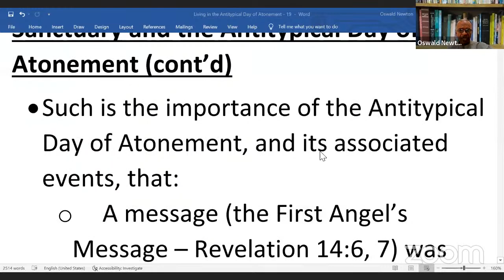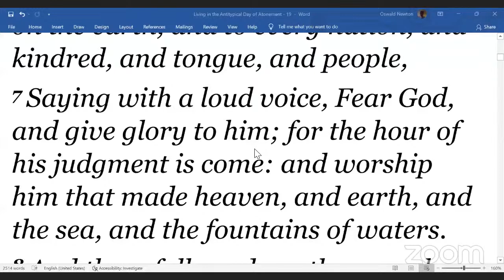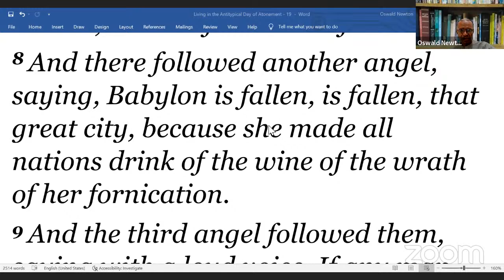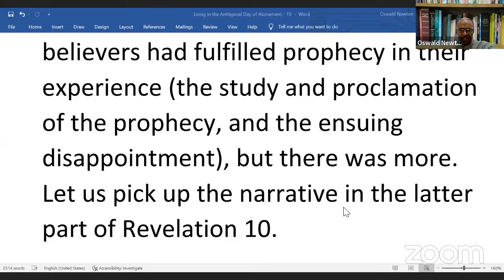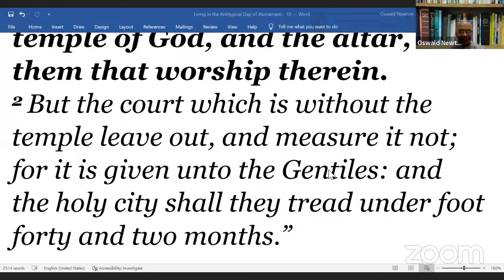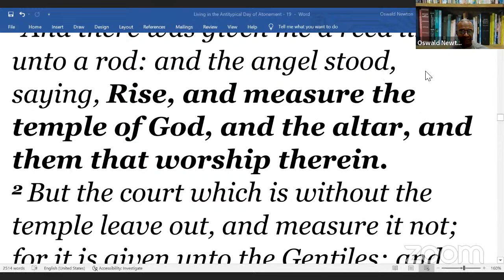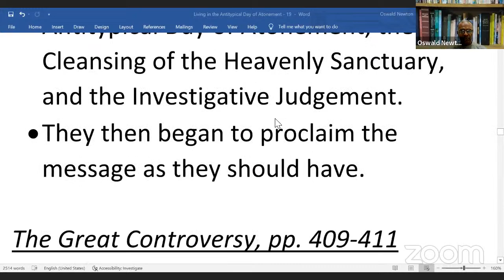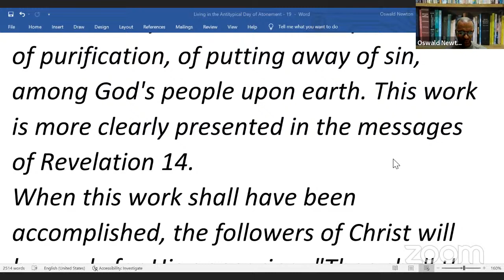Living in the Antitypical Day of Atonement - Part 21